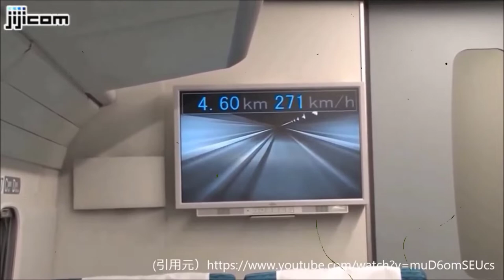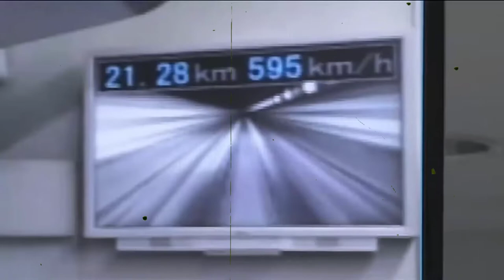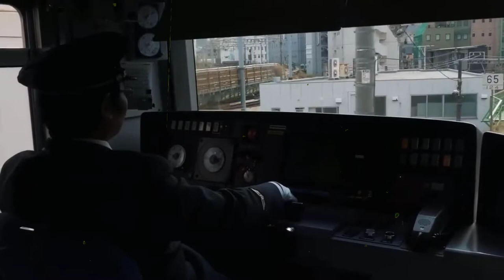Bullet Train in Japan: Interesting Facts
Japan's bullet trains, known as shinkansen, are unrivaled. Shinkansen trains were initially used to assist people in rapidly traveling to and from Tokyo. Japan's fastest regularly operational bullet trains called N700A Shinkansen are capable of reaching a high speed of 186 miles per hour, or 300 kilometers per hour. Japan's recent advancement in magnetic levitation, maglev, is smashing speed records.  The London Underground, for example, can't even come close to competing with it. It is also said that the TGV line in France and the famed Inter City Express in Germany are its closest competitors. The L0 Series Maglev, was successful in breaking two land speed records that were previously held for rail vehicles. The speed of the train was measured at 603 kilometers per hour, which is equivalent to 375 miles per hour. Know more in the video.

00:00 Intro to Bullet Train
00:50 Bullet Train Speed - Passing
03:14 Bullet Trains are Absolutely Safe
03:35 Bullet Trains are the Meaning of Punctuality
04:13 Bullet Trains can Predict and Anti-Earthquake
05:09 Bullet Trains are Environment Friendly
05:42 Bullet Trains are More Time-saving than Flights
06:32 Bullet Trains in Japan are Benchmark for Future and worldwide High-speed trains.